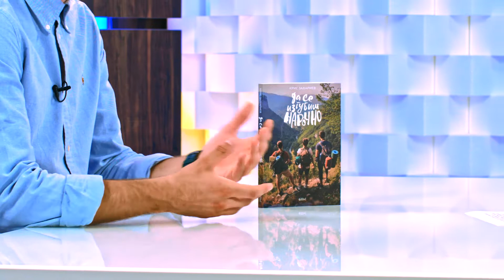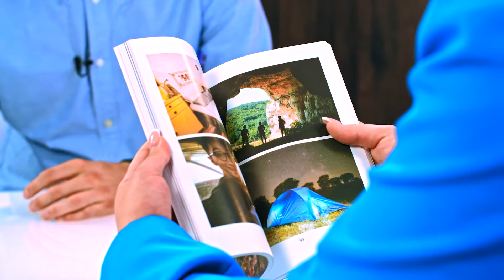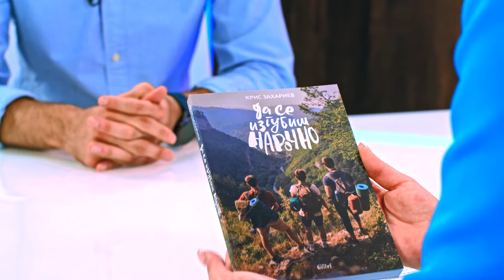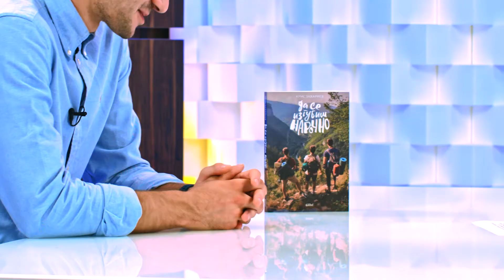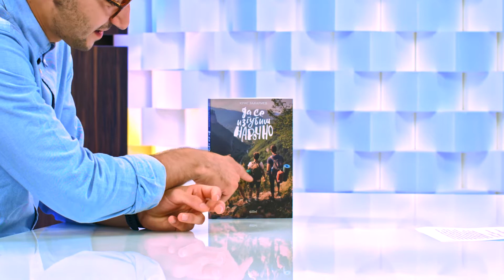Да се изгубиш нарочно - Крис Захариев - store.bg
Гост: Крис Захариев
Водещ: Жаклин Георгиева